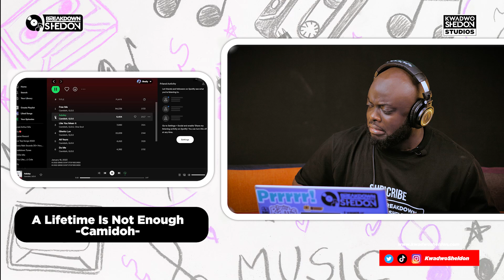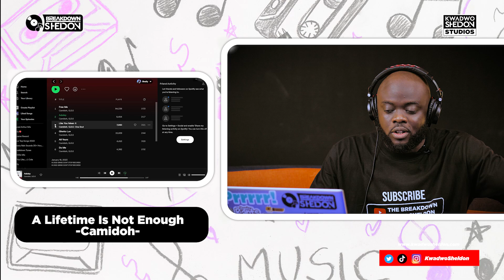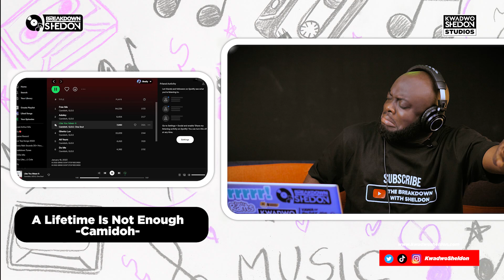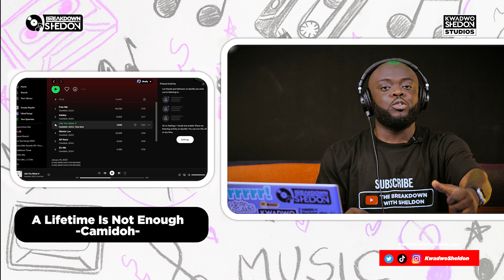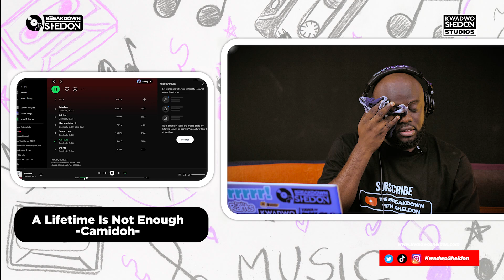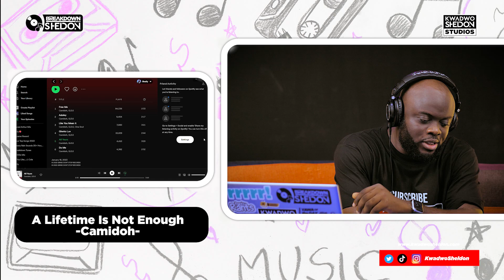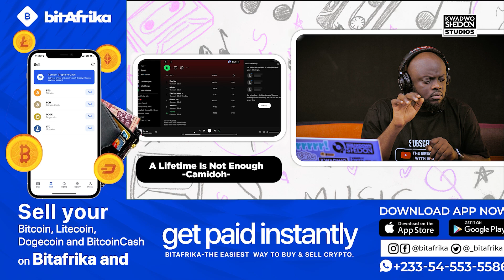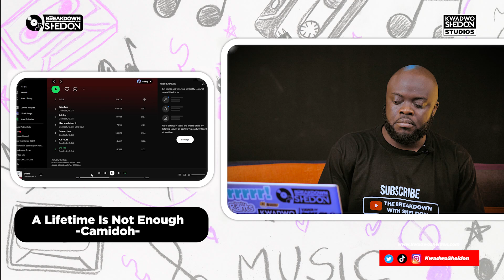🇬🇭Camidoh Is “Him” For Creating This EP!! What A Beautiful Body Of Art🇬🇭🇳🇬🔥🔥🔥🔥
Stream EP here